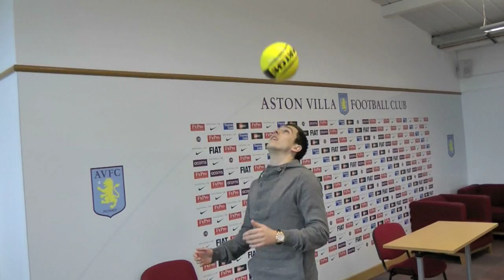MATCH TV - The Heads-Up Challenge - Stewart Downing!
This week... Aston Villa and England winger Stewart Downing! Become a MATCH fan on Facebook to see this video first every week